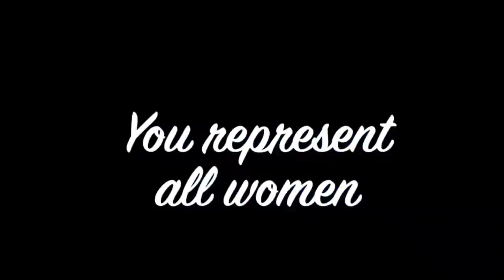Eartha Kitt Affirmation Mix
Hope you enjoy this mix of a 1986 classic!